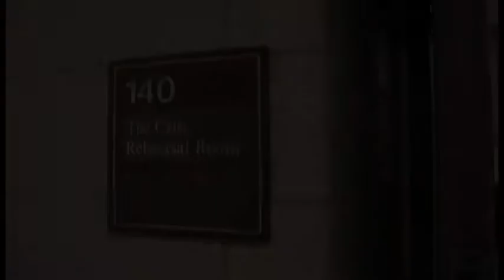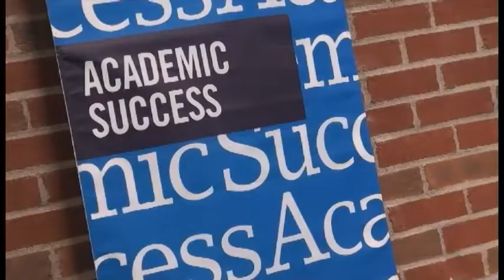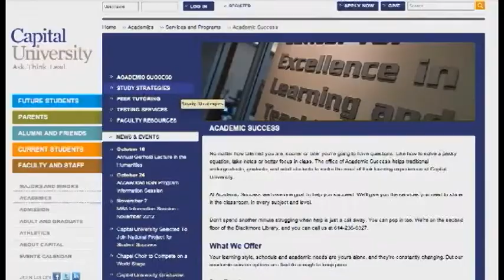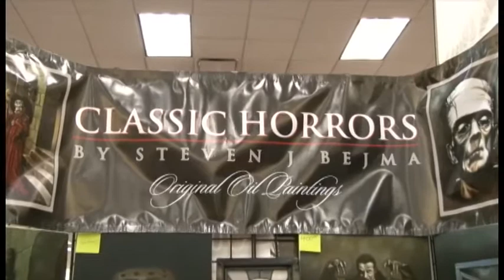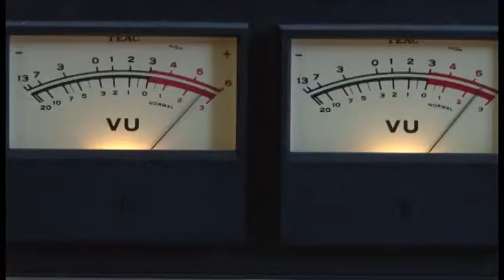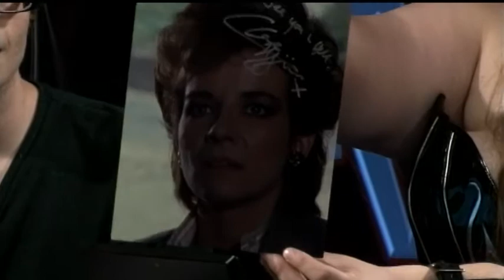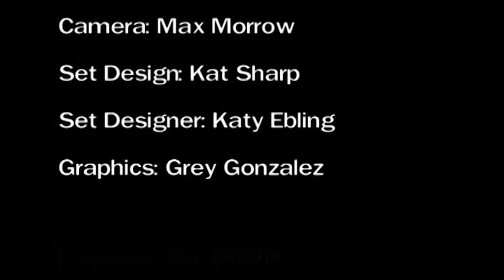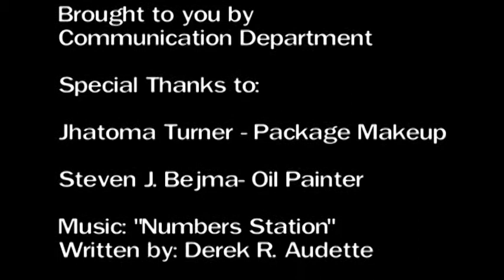All Things Horror :: CapTV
Fall 2013, Season 003 Show 014